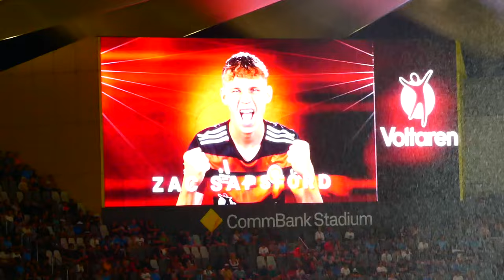DERBY DEMOLITION! Western Sydney Wanderers v Sydney FC Matchday Vlog